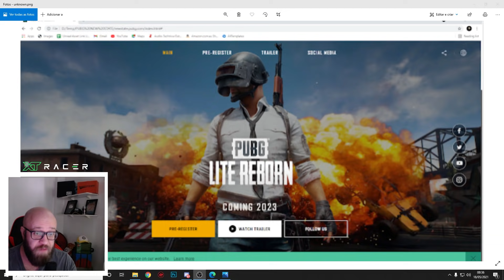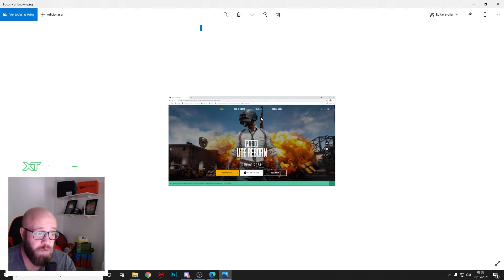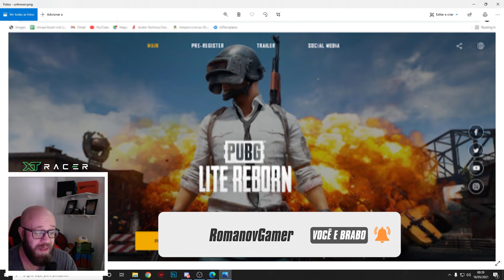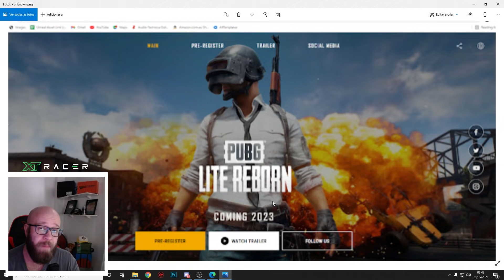PUBG LITE VAI VOLTAR? ENTENDA E NÃO SEJA ENGANADO!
Pubg lite vai voltar? entenda o que está acontecendo e não seja enganado! confira esse video do RomanovGamer

🔥Live agora e no s.ite  ro.x.o : RomanovGamer
📱 in.sta @romanovgamer